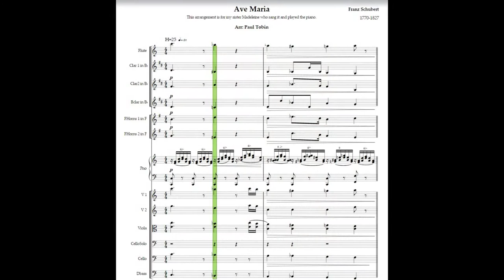Patricia Higgins playing Schubert's Ave Maria.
This is my orchestration of Ave Maria with Patricia Higgins on cello, set against a backdrop of St Patricks Cathedral, Dublin, with clarinet, strings, French Horn and Flute.